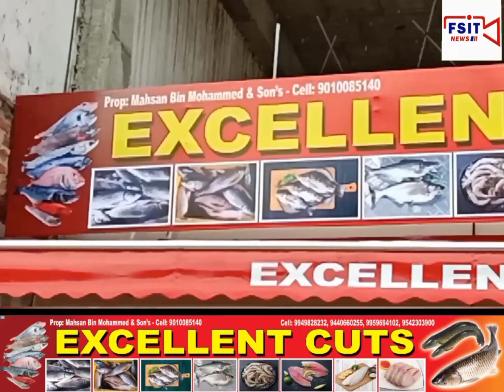Drone show will be conducted on 13th of this month at mbnr mini tank bund Minister Srinivas Goud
Drone show will be  conducted on 13th of this month at mahbubnagar mini tank bund Minister Srinivas Goud